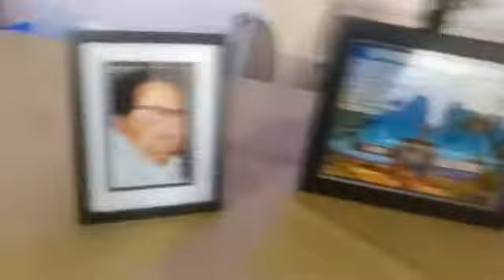8th Annaul Friends & Family Dance Canoga Park CA/Part 1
The 8th Annual Friends & Family Dance at the Knights Of Columbus in Canoga Park CA It was put together by The Solitaris Car Club of San Fernando.